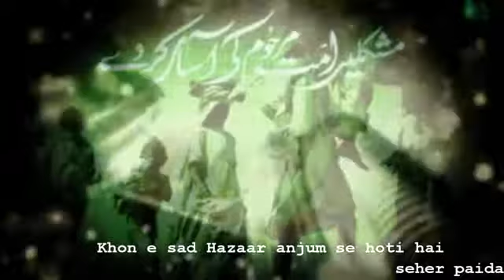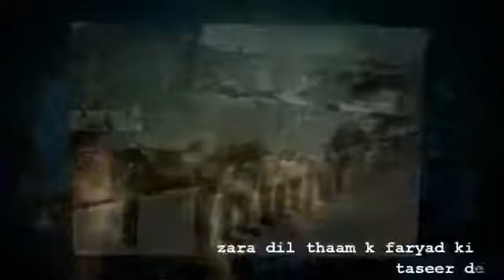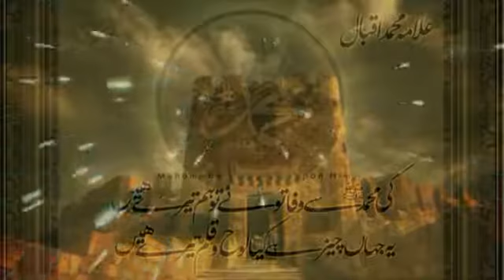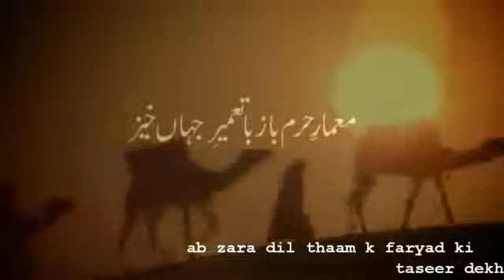Zaid hamid Allama Iqbal s Role in Takmeel e Pakistan